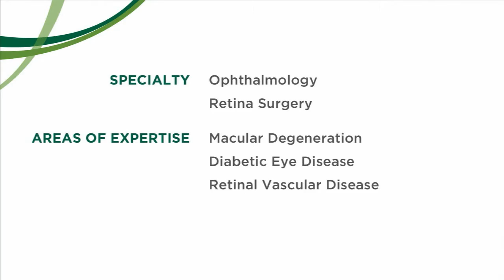Brian Kim, MD, Ophthalmologist - South Burlington, VT, The UVM Medical Center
Dr. Kim is a vitreoretinal surgeon at the University of Vermont Medical Center and a professor at the Larner College of Medicine at UVM in Burlington, VT.  Dr. Kim also serves as the chief of the ophthalmology division and director of clinical ophthalmology research.